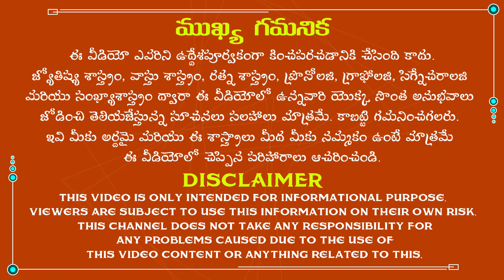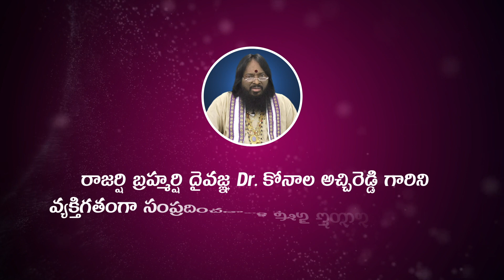మీ నక్షత్ర బలం పెరగాలంటే తప్పకుండా ఈ పని చేయండి | Nakshatra balam Peragalante |Astrology Remedies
మీ నక్షత్ర బలం పెరగాలంటే తప్పకుండా ఈ పని చేయండి.
The famous astrologist Dr K.Atchi Reddy was explained about Nakshatra Balam in Telugu according to astrology. So, listen to this video completely to get rid of all the problems in your life.